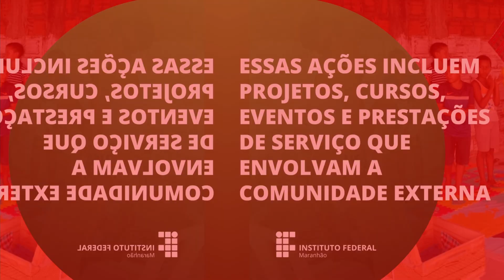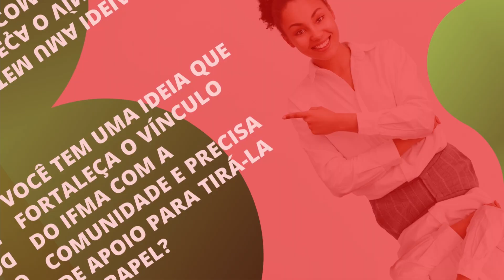Edital de Fomento à Extensão - PROEXT/IFMA 2022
O Instituto Federal do Maranhão (IFMA), por meio da Pró-Reitoria de Extensão (PROEXT), divulgou o Edital de Fomento de Ações de Extensão nº 02/2022-PROEXT/IFMA.  O objetivo é definir procedimentos de apoio financeiro para execução de ações de extensão em 2022.  O período de submissão de propostas via SUAP se inicia no dia 7 de março e se prolonga até 13 de maio.

Qualquer servidor ativo do IFMA pode ser proponente. Porém, não pode haver pendências de relatório final ou de prestação de contas com a PROEXT ou com setor correlato dos campi em editais anteriores.

Também não pode haver pendências relativas a qualquer outra ação de extensão, inclusive substitutos ou em cooperação técnica.

O edital contempla projetos de cursos, prestação de serviços e eventos que necessariamente envolvam o público externo e sejam desenvolvidas no âmbito da Comunicação, Cultura, Direitos Humanos e Justiça, Educação, Meio Ambiente, Saúde, Tecnologia e Produção ou Trabalho.